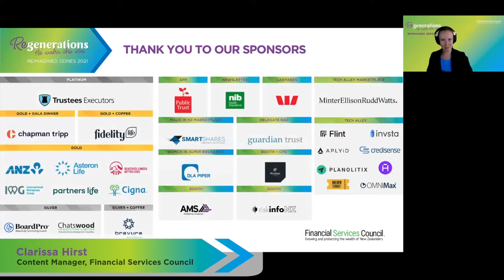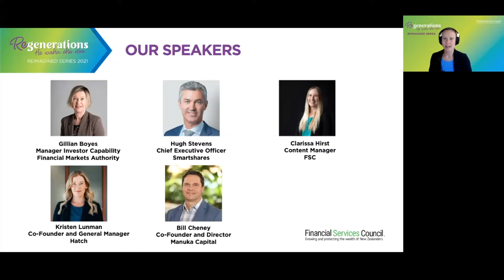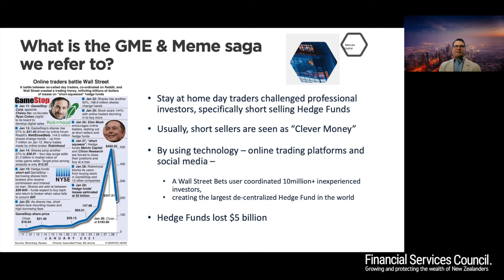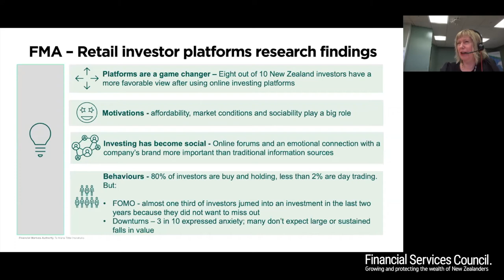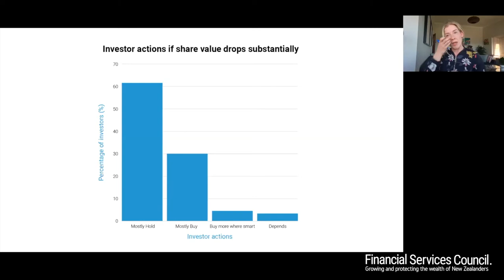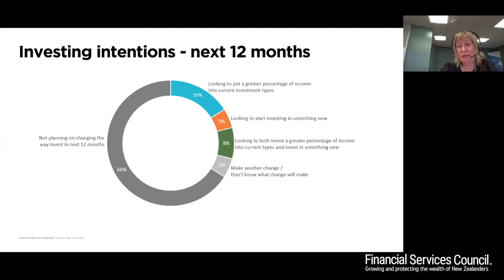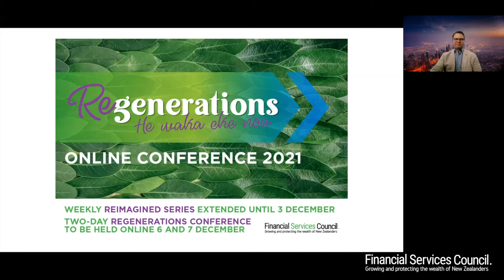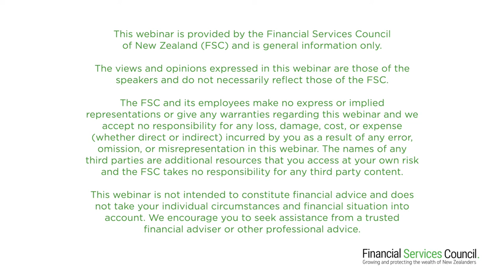FSC ReGenerations Reimagined Conference - Session 7 - The Rise and Power of the Retail Investor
The rise of the retail investor – a GameStop phenomenon. A discussion on the awakening of the retail investor and lessons that have been learnt from GameStop. How is social media used as a source of information and what are the risks to retail investors? Who really wins?

Speakers:
Facilitator - Clarissa Hirst, Content Manager, Financial Services Council

Gillian Boyes, Manager Investor Capability, Financial Markets Authority
Hugh Stevens, Chief Executive Officer, SmartShares
Kirsten Lunman, Co-Founder and General Manager, Hatch
Bill Cheney, Co-Founder and Director, Manuka Capital

Vote of thanks – Tim Bakkenes, Head of Sales and Account Management, Bravura

If you would like to delve deeper into the research mentioned by our speakers in this session, you'll find it here: